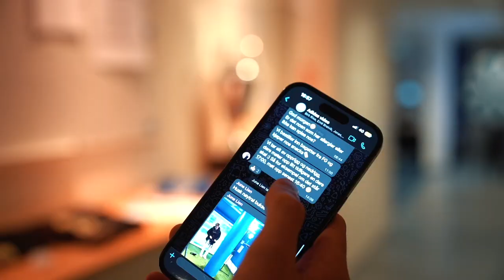Behind the Scenes av Draktlanseringa 🎥 | adidas x MFK